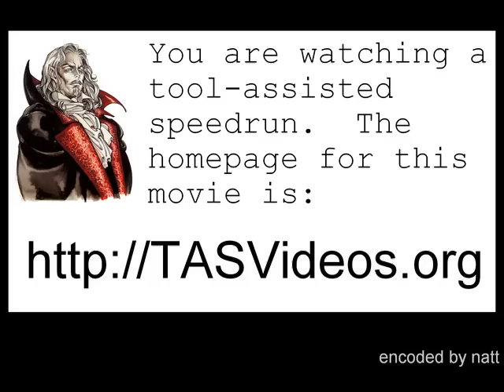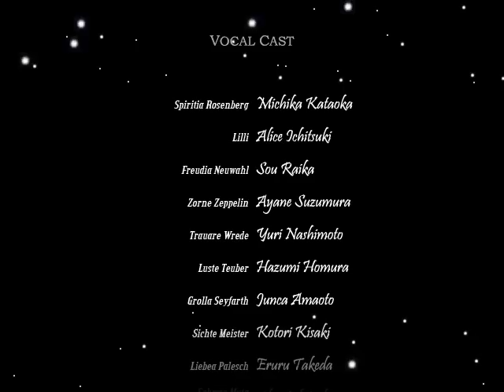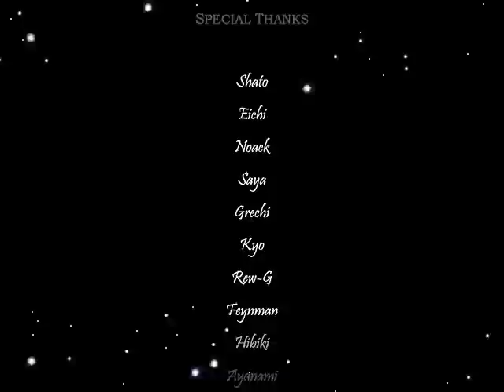TAS Rosenkreuzstilette PC in 27:58 by Bernka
Played in 27:58.25 by Bernka.